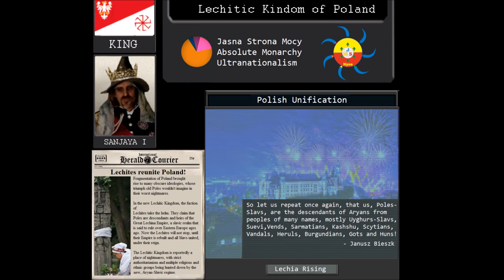Lechitic Kingdom of Poland - Sanjaya [TNO custom super event]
Cześć widzowie tu Sanjaya z Lechii